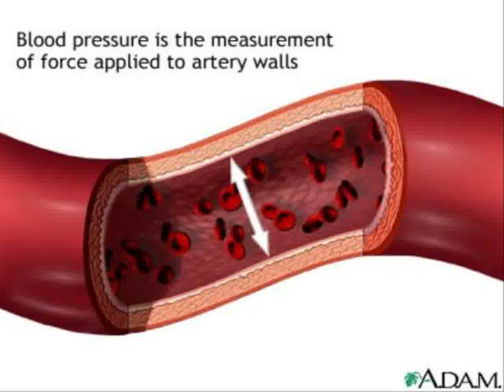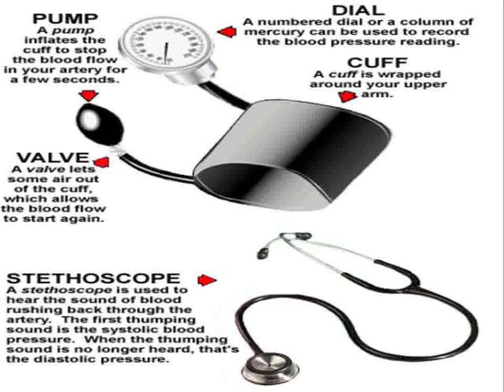high blood pressure in teens